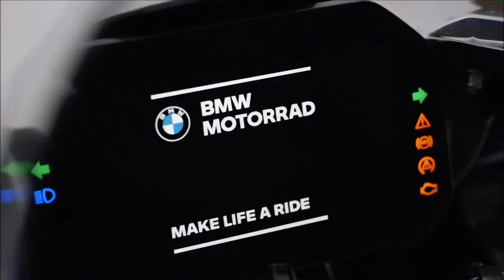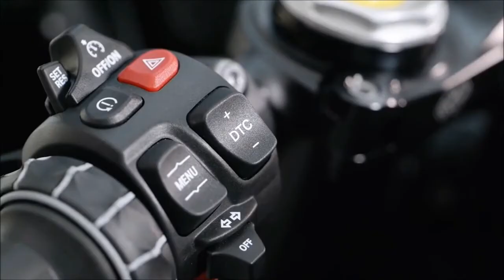BMW M 1000 RR -Detail Walkaround